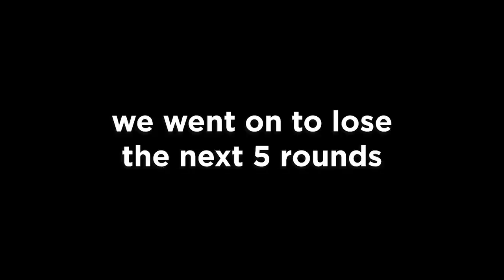Rogue Company but we’re already good enough to go pro...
Check out Rogue Company now on the Epic Games Store, Xbox One, PS4, and Switch